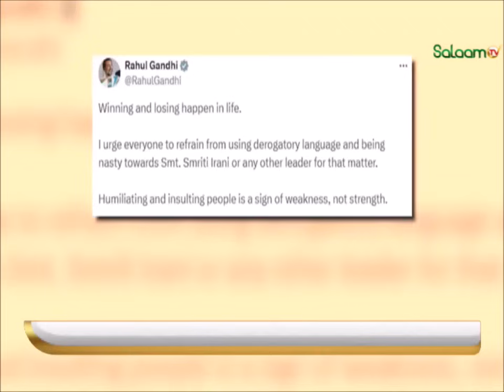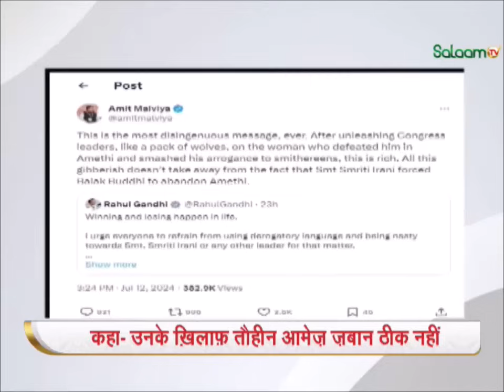Rahul Gandhi on Smriti Irani : स्मृति को किया जा रहा था ट्रोल राहुल आए बचाव में फिर जो हुआ...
अमेठी ( Amethi ) से केएल शर्मा ( KL Sharma ) के खिलाफ लोकसभा चुनाव ( Lok Sabha Election ) हारने के बाद घर खाली करने को लेकर BJP की पूर्व सांसद ( Smriti Irani ) इन दिनों सुर्खियों में जहां उन्हें जमकर ट्रोल ( Troll ) किया जा रहा है. स्मृति ईरानी ( Smriti Irani ) को ट्रोलिंग के बाद अब LoP राहुल गांधी ( Rahul Gandhi ) ने उनका समर्थन करते हुए ट्रोलर्स को नसीहत दी है. राहुल गांधी ( Rahul Gandhi ) की नेताओं को नसीहत देते हुए कहा कि अपमान करना कमजोरों की निशानी है. राहुल की चेतावनी देते हुए कहा कि नेता मार्यादा ना भूलें.